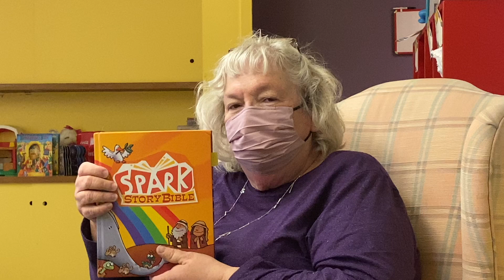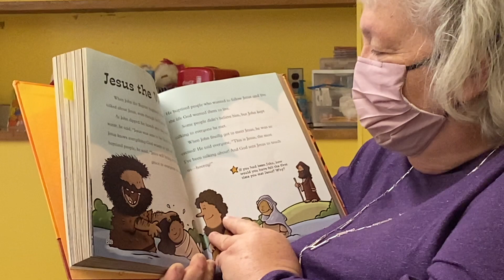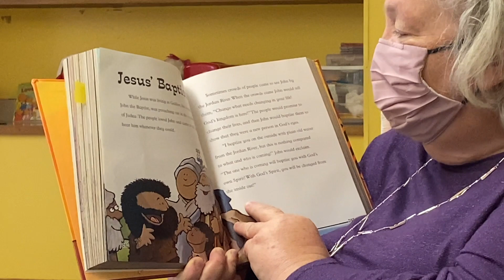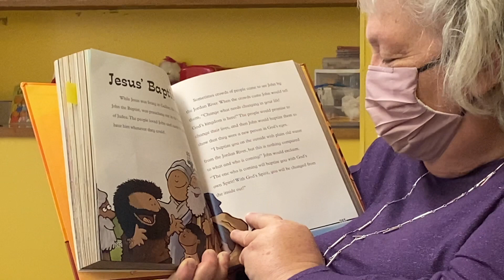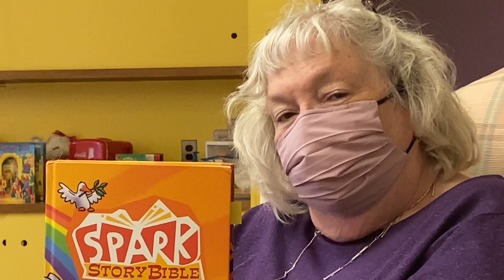Storytime with Barb January 10th, 2021